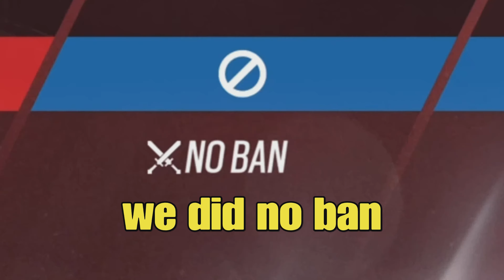He Is Batman Rainbow Six Siege Funny Moments